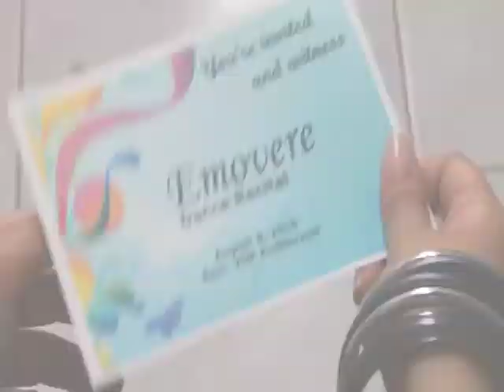If You Smile Music Video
Singer: Kyna de Mesa featuring Dominic Roco, Joseph Bitangcol and JM de Guzman.

Dancers: Ron Habla, Jobelle Nunez and Christine Lee

Conceptualized and Directed by Charlotte Dianco
Composed by Jojo Panaligan
Arranged by Jimmy Antiporda

editor: Bebs Gohetia
cinematographer: Ryan Cecogo
production designer: Vince Ricafrente
assistant director: Jonjon Alcazar
art director: Armand Samonte
production manager: Czarina Serrano
production staff: Rizza Belle Dianco
hair & make-up: Allan Peralta
Supervising Producer: Omar Visitacion
Coordinator: Acel German (with Wowee Ilejay and Mavi Batara)

Special thanks to the De Mesa family